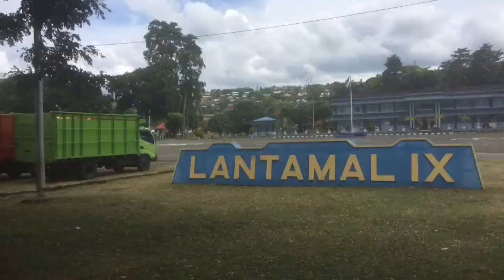Beras Mahal dan Langka di Saumlaki